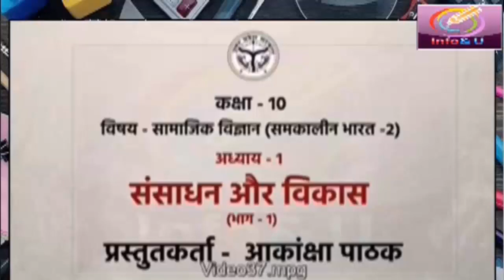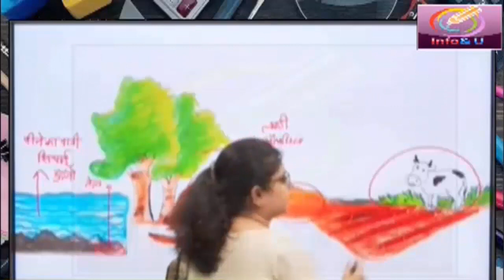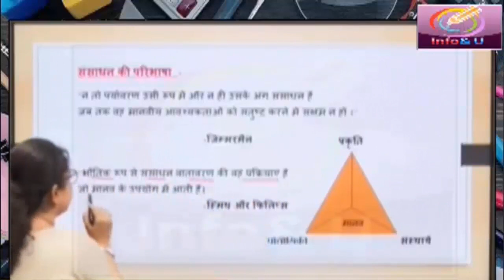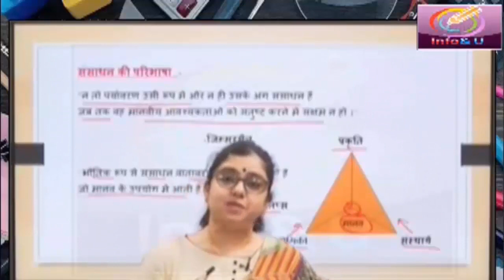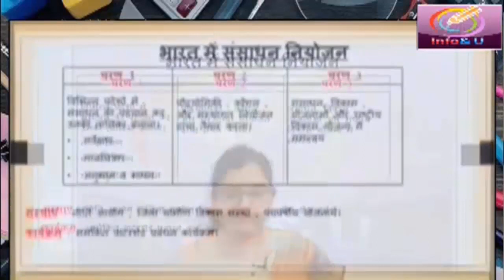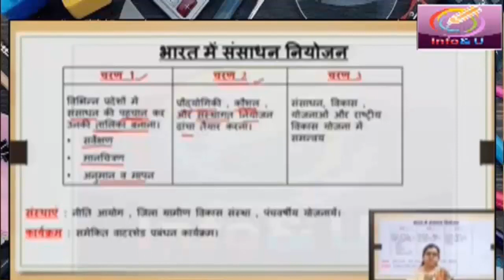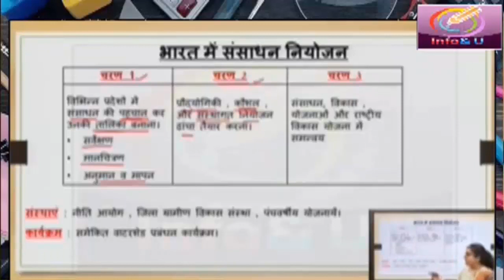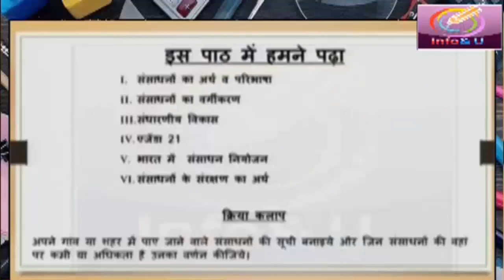SWAYAM PRABHA Class 10 Social science 1.1 - uttar pradesh madhyamik shiksha vibhag